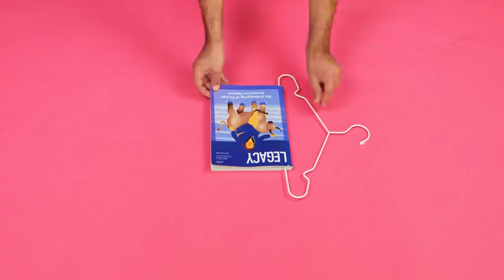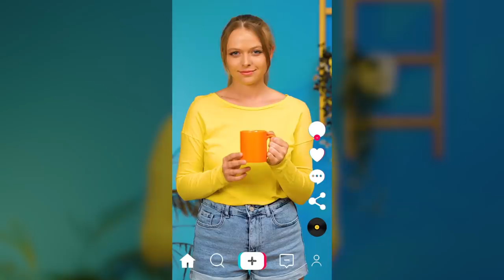WOW! 🤯 FANTASTIC EXPERIMENTS THAT WILL BLOW YOUR MIND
Awesome hacks and science experiments

Hey everyone! Today you will see these cool tricks and experiments that you can make on your own! Imagine that you are a famous scientist working on a new project in a huge laboratory. Choose the experiment that you want to make, and let's get started!

Push the "Play" button and get to know how gallium interacts with metal! Even this first trick will surprise you! Get some cornstarch and mix it with water to see what non-Newtonian fluid looks like! I'm sure a lot of you heard about it, but it's funnier to try and make it on your own!

We will show you many hacks with metal, water, oil, magnets, orbeez, and other random stuff that you never tried experimenting with ;) In addition, we tested famous TikTok experiments and shared the results.

TIMESTAMPS:
00:15 - Fun water hack to make objects move
02:00 - Experiment with magnet
04:44 - Trick with candle
07:01 - Measure your lung volume
10:08 - Orbeez hack